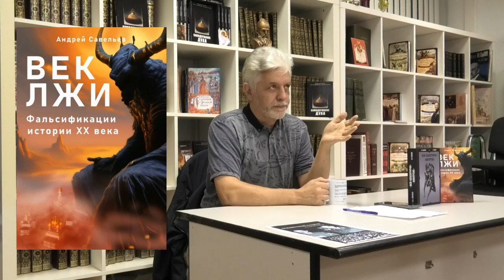История написанная лжецами Потери в войне